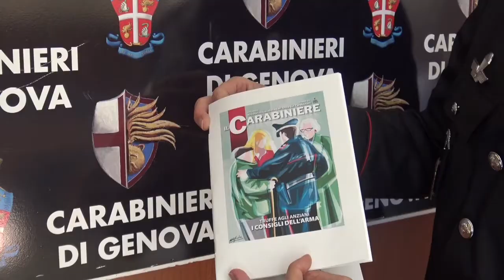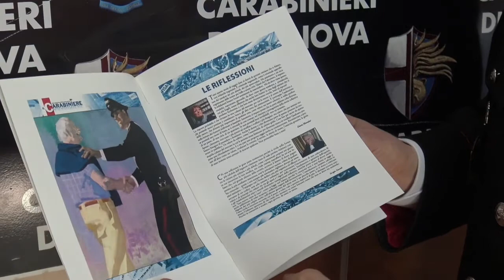Gianluca Feroce Comandante Provinciale Carabinieri Genova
"Nonna ho il Covid e mi servono i soldi per comprare le medicine": la truffa del finto nipote malato che inganna gli anziani genovesi. Leggi su